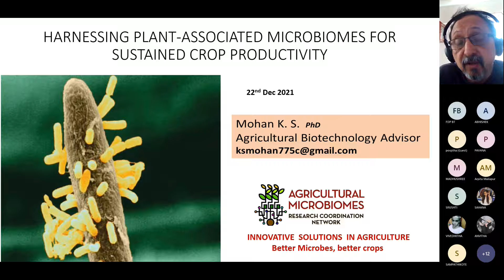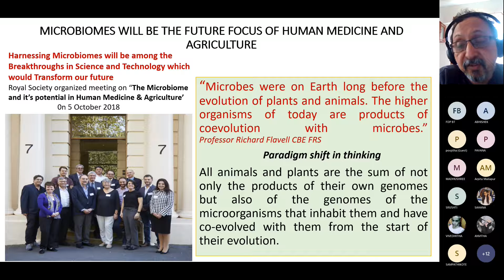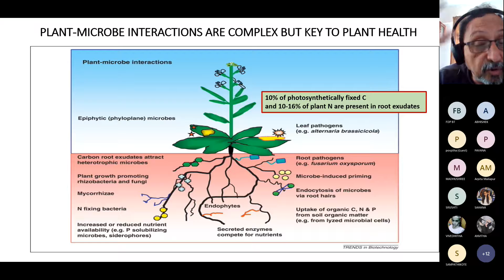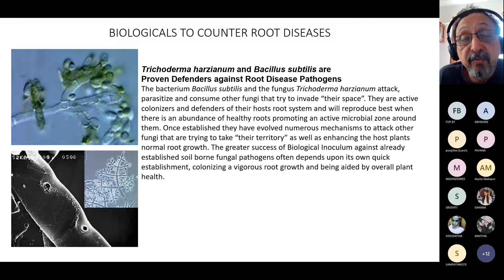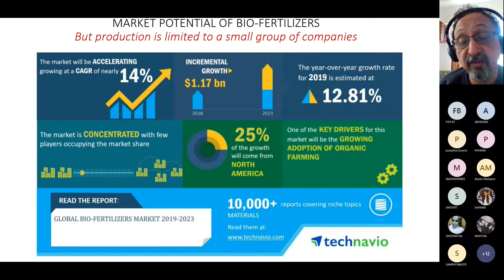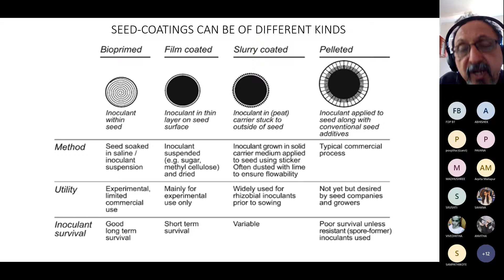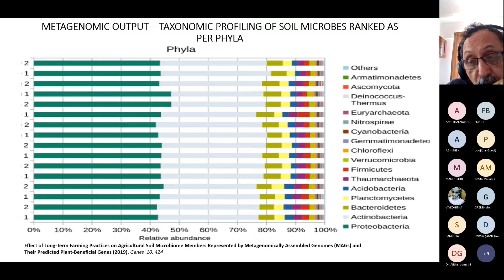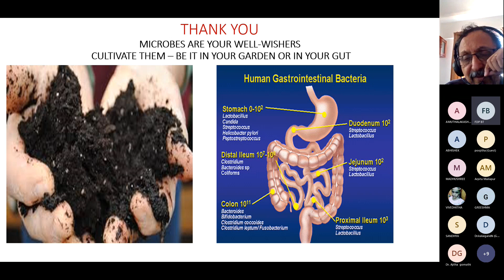Phase 4 AICTE STTP Day 3 session 2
Dr. Mohan,Advisor,Biotech Product development & Stewardship